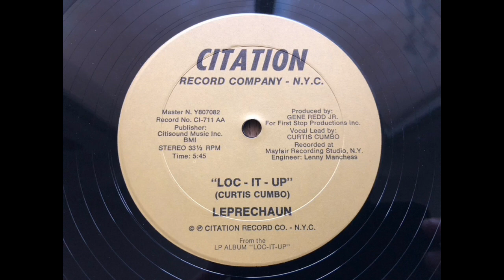LEPRECHAUN - Loc-it-up.(12inch_1981)